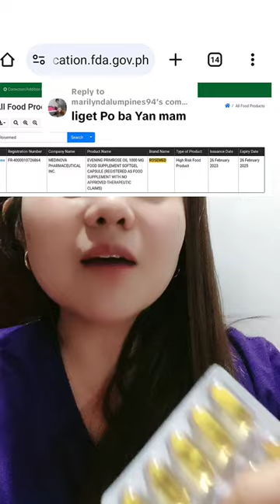EVENING PRIMROSE OIL 1000mg LEGIT PO BA?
EVENING PRIMROSE OIL 1000mg